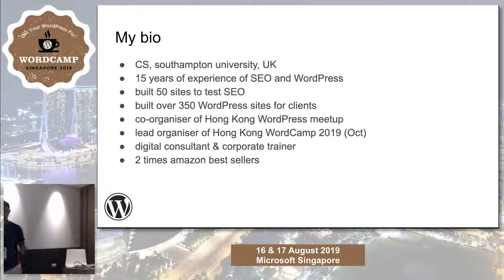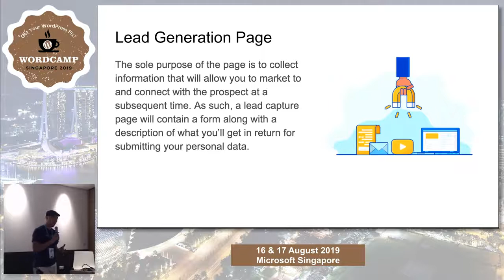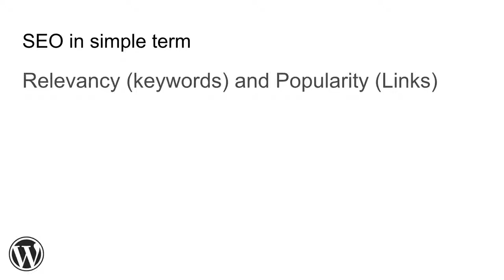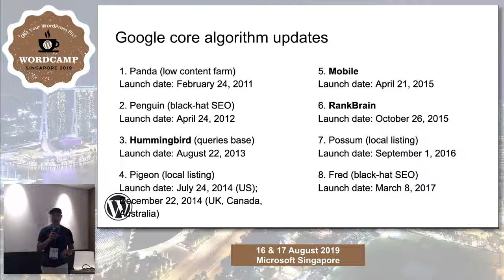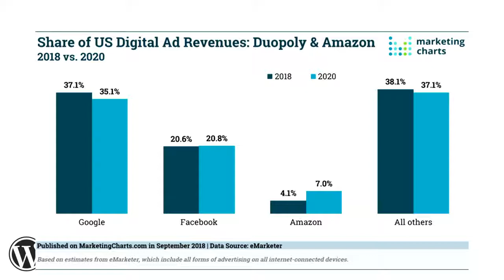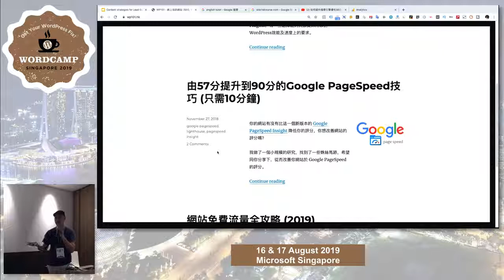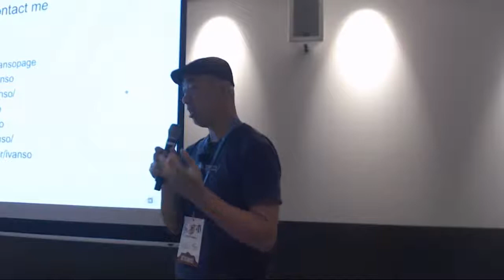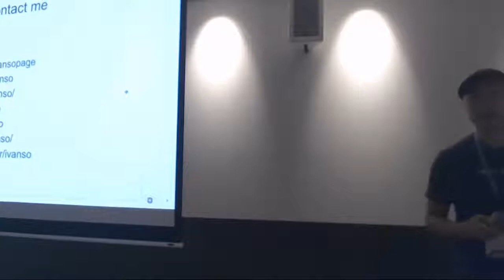Ivan So: Content strategies for Lead Generation and SEO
This is the content strategy framework that I use to generate income for my agency as well as my clients.
– Content multiplication strategy to leverage from 1 source of content to be across 5 channels
– Lead generation concepts and how to implement with SEO and other marketing channels